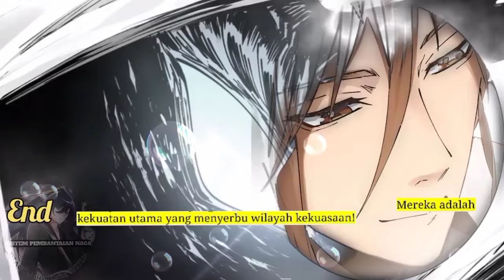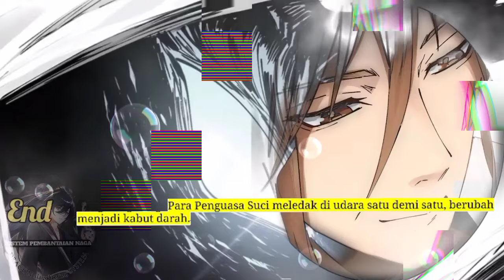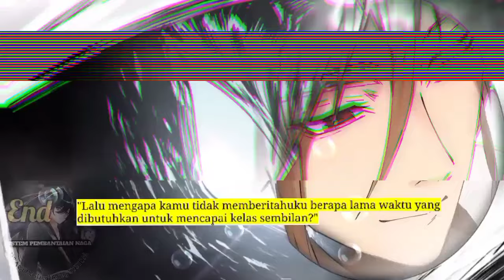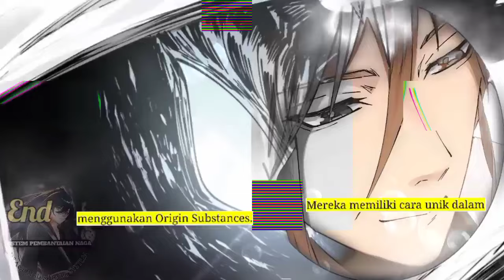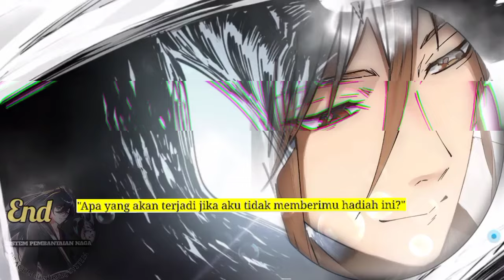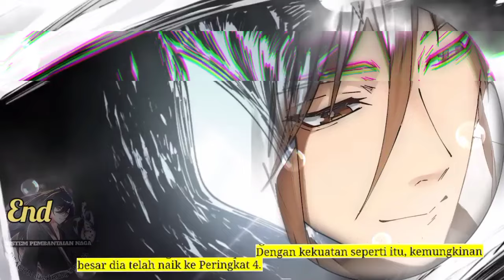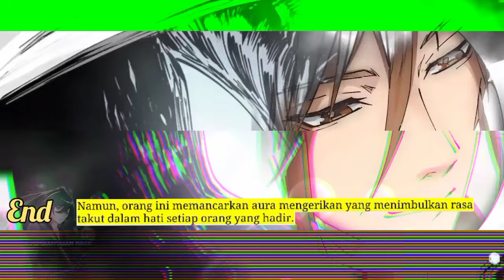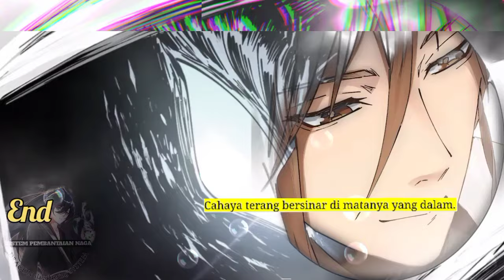Sistem P3mb4nt4i4n Naga Ending season